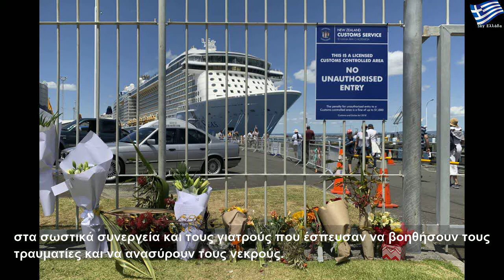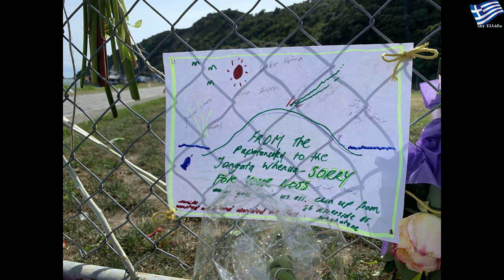Ν. Ζηλανδία: Ενός λεπτού σιγή για τα θύματα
Δευτέρα, 16 Δεκεμβρίου 2019
Ν. Ζηλανδία: Ενός λεπτού σιγή για τα θύματα | Large Life